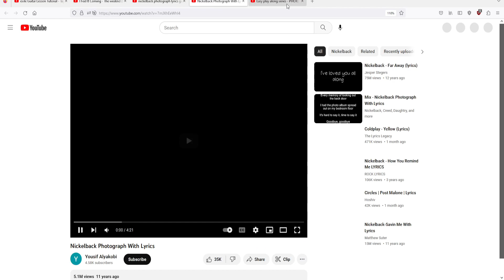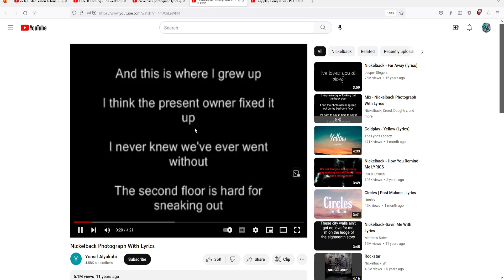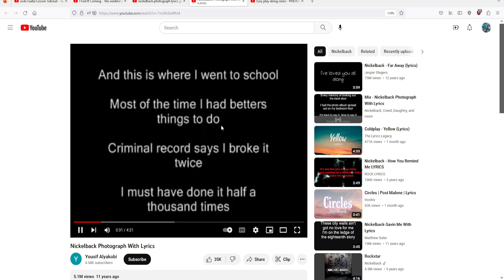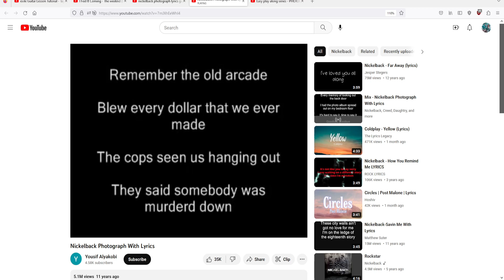Me trying to sing nickelback photograph | Bad karaoke singing so cover your ears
LOOK AT THIS PHOTOGRAPHY KARAOKE PRACTICE